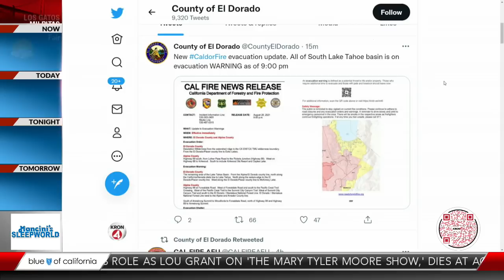Caldor Fire: South Lake Tahoe under evacuation warning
An evacuation warning was issued for all of South Lake Tahoe basin Sunday night, according to officials from El Dorado County.